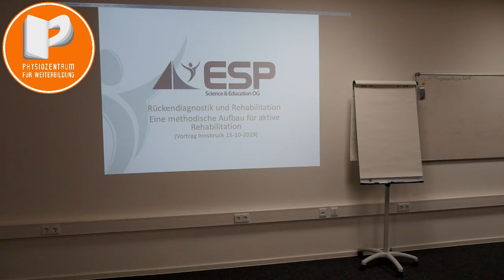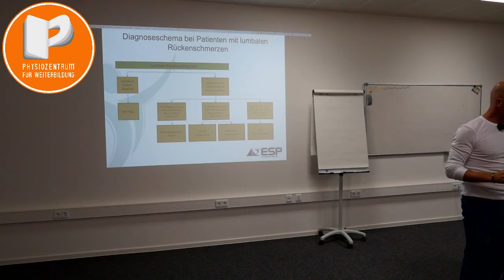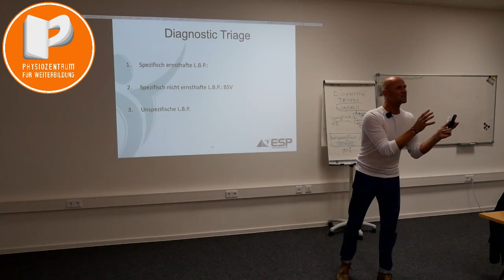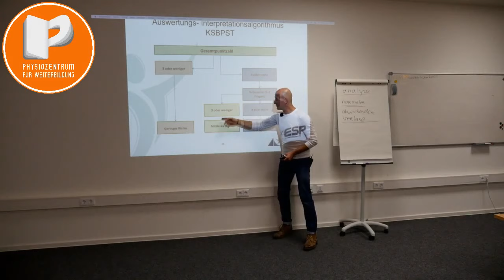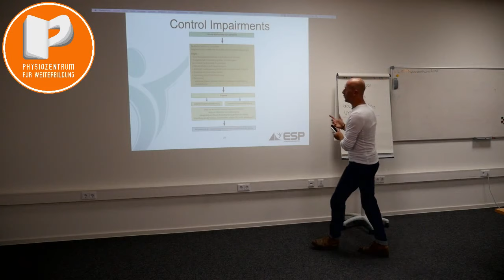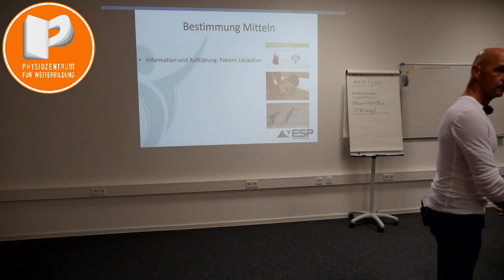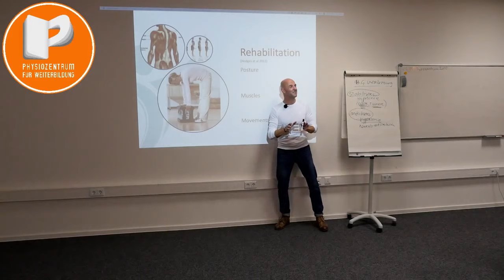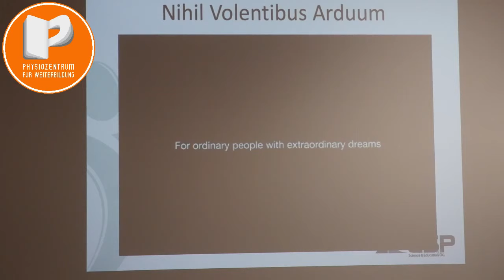Fachvortrag Aktive Reha mit Harald Bant (Physiozentrum für Weiterbildung)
Start: 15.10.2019 um 18:30 Uhr in Innsbruck

Thema: "Aktive Reha - ein methodischer Leitfaden bei akuten lumbalen Rückenbeschwerden" mit Harald Bant, BSc, PT, Direktor ESP Science & Education (Dozent für ESP Sportphysiotherapie, ESP Wirbelsäulenrehabilitation, ESP Schulterrehabilitation, Masterlehrgang MSc Advanced Physiotherapy & Management)

Der richtige Weg zur progressiven Belastung um Alltagssituationen, Arbeit und Sport wieder möglich zu machen!